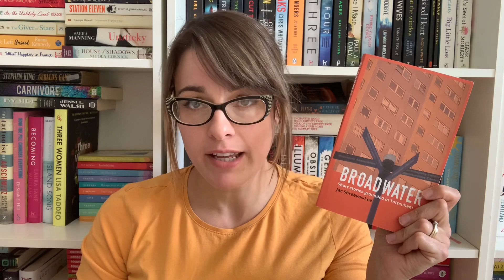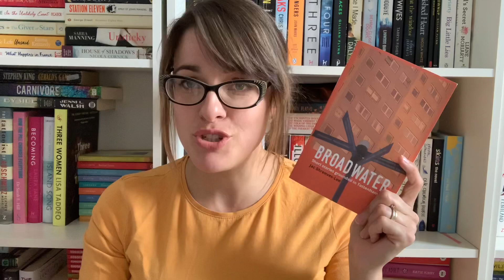Broadwater by Jac Shreeves-Lee Review